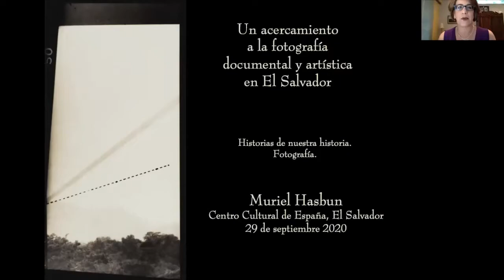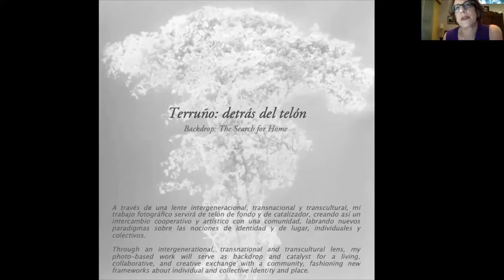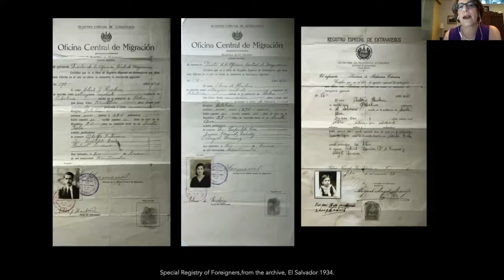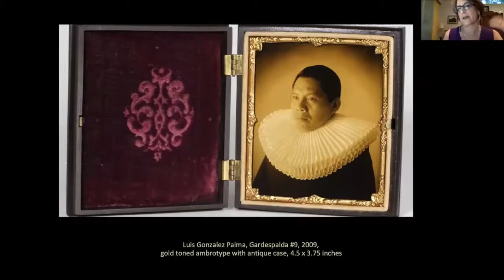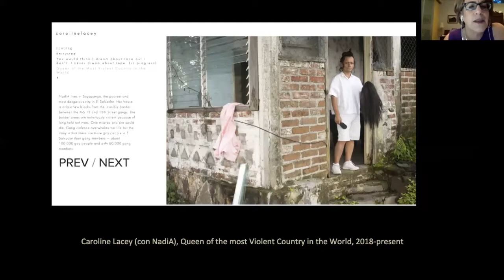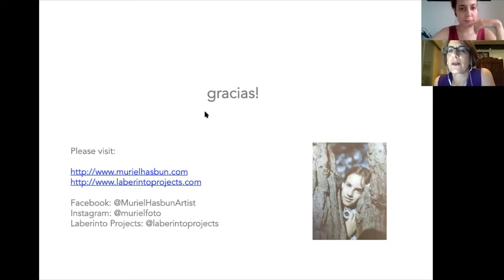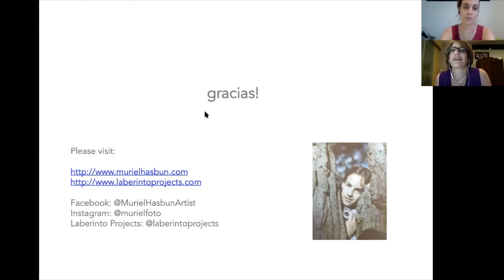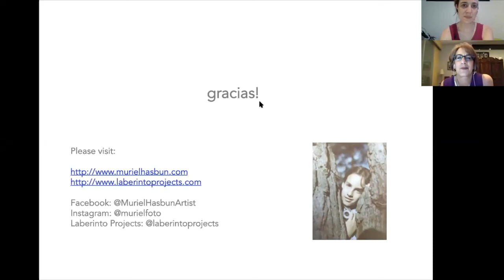Un acercamiento a la fotografía artística y documental en el siglo XXI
Muriel Hasbún - Nació en San Salvador en 1961, obtuvo una licenciatura cum laude en literatura francesa de la Universidad de Georgetown (1983) y una maestría de bellas artes en fotografía de la Universidad George Washington (1989), donde estudió con el fotógrafo Ray K. Metzker.

Última sesión del módulo cuyo objetivo es hacer un recorrido sobre algunos de los momentos más destacados en el cine y la fotografía en El Salvador, dando a conocer la bibliografía existente sobre los temas y evidenciando los vacíos que todavía faltan por completar.

Muriel Hasbún se adentra en lo emotivo y sus resonancias, y utilizando la fotografía y las narrativas personales como puntos de intercambio, explora la trama de la identidad.

Entre los reconocimientos recibidos se mencionan Premio en Técnica -categoría Artista Individual- del Consejo de Artes del Estado de Maryland (2008) y el Premio de Facultad a la Investigación Creativa Sobresaliente de la Universidad Corcoran de Arte y Diseño (2007).

El proyecto forma parte del curso de Formación ACERCA